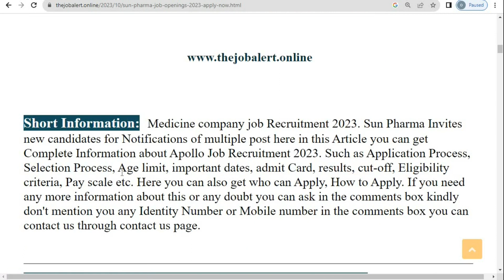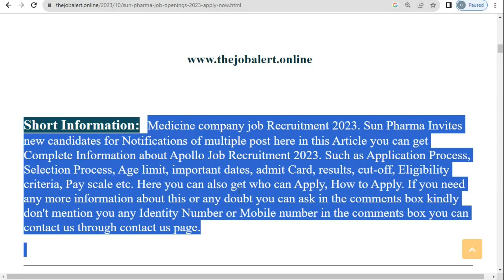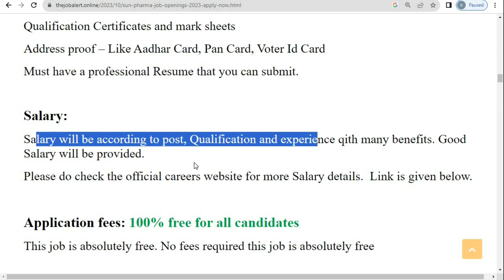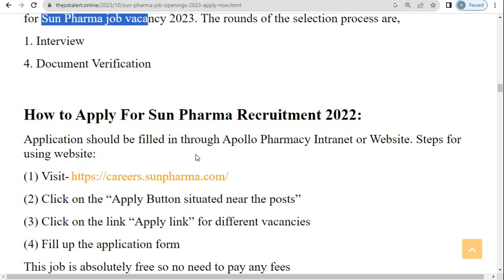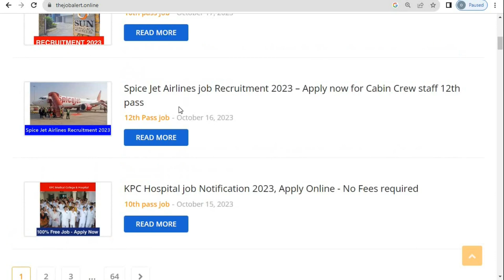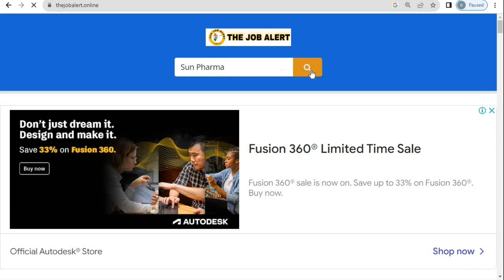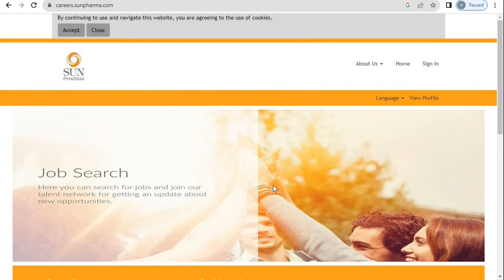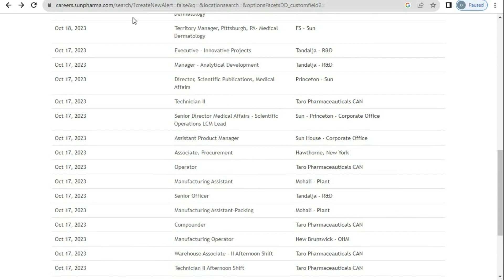Sun Pharma recruitment 2023 | Medicine Company Job Vacancy 2023 | Private company job vacancy 2023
sun pharma internship